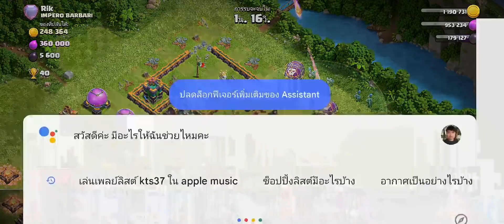ตะลุยลีกเลเจน EP.4 ซูเปอร์พ่อทดล่องหนลาวาลูน #2- Clash of Clans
หลังจากที่แกล้วได้ปล่อยคลิปตะลุยลีกเลเจนด้วยสูตรซูเปอร์พ่อมดล่องหนลาวาลูนไปแล้ว ครั้งนั้นแกล้วเล่นได้ไม่ดีเท่าที่ควร และแกล้วก็ได้กลับไปศึกษาและไปลองตีมาแล้ว วันนี้แกล้วพร้อมแล้วที่จะกลับมาเล่นสูตรนี้อีกครั้ง มาลุ้นกันว่าแกล้วจะเก็บ 3 ดาวได้หรือไม่บนลีกเลเจน

0:00 อินโทร/ทหารที่ใช้
1:06 ตาที่ 1
4:45 ตาที่ 2
8:02 ตาที่ 3
11:38 ตาที่ 4
15:07 ตาที่ 5
18:48 ตาที่ 6
21:48 ตาที่ 7
25:25 ตาที่ 8
29:15 สรุป